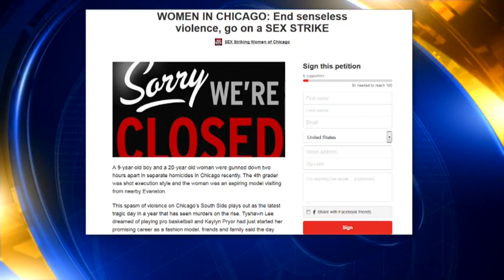Chicago Woman Launches 'Sex Strike' to End Chicago Violence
No justice, no sex. A South Side woman thinks sex is the solution to Chicago's violence problem. She is reportedly launching an online petition for a "sex strike."

April Lawson hopes women will sign up for her cause on Change.org and agree to abstinence until the men of their communities put down their guns.

The idea of a "sex strike" is the premise behind Spike Lee's soon-to-be released movie "Chiraq."

Lawson said she was inspired to start the petition because she is tired of the violence in the city and thinks "you have to hit people where it hurts."